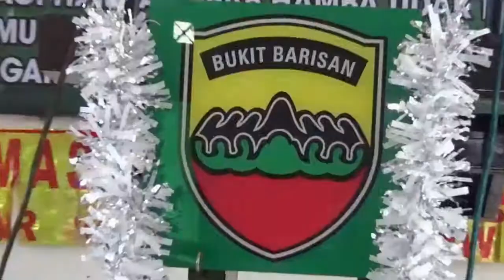Krenn:tari anak-anak di perayaan Natal Kodim Nias tahun 2019